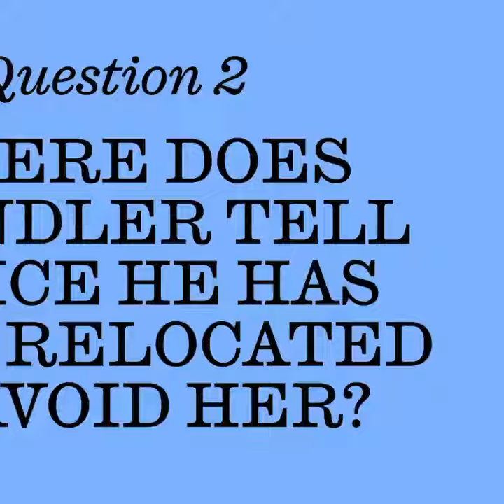Selena Marie Gomez Videos Series 😻🌏 | Reels Songs For More [ Fun Therapy ] 👇💟